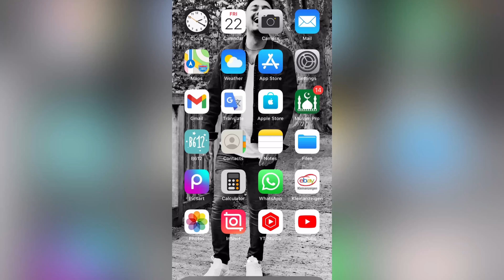ICC CRICKET WORLD CUP LIVE MATCH NO ADs FREE WEBSITE || Mubee AfriDi Official